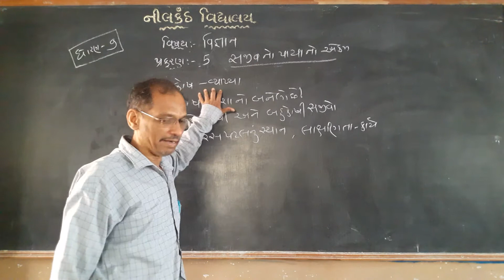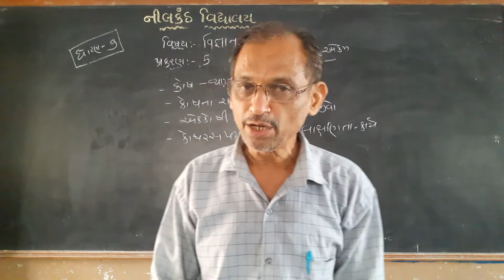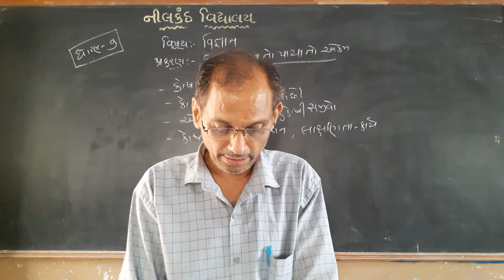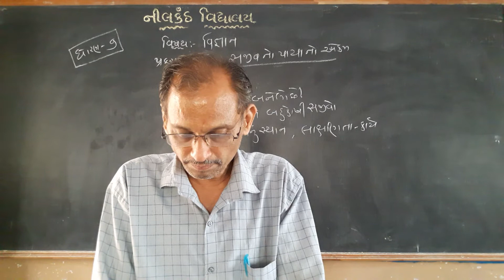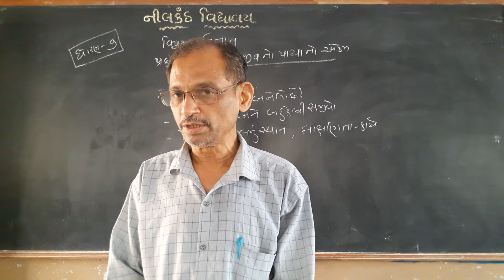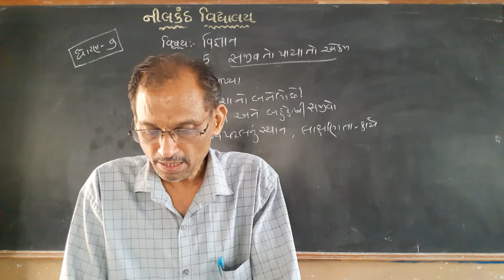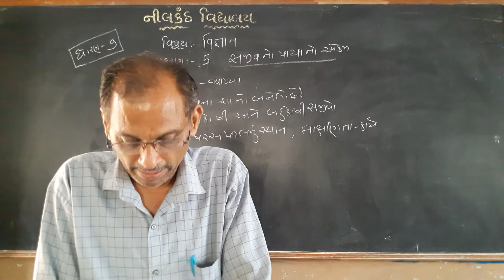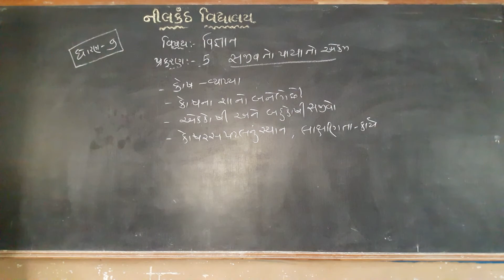Std-9 science ch.no. 5 (video-3)